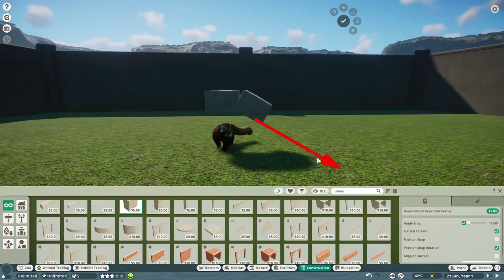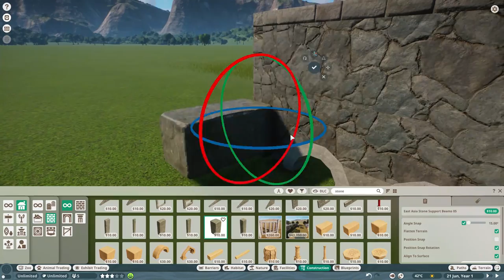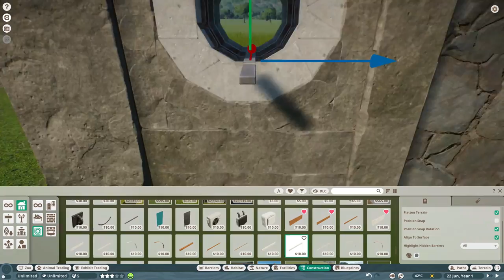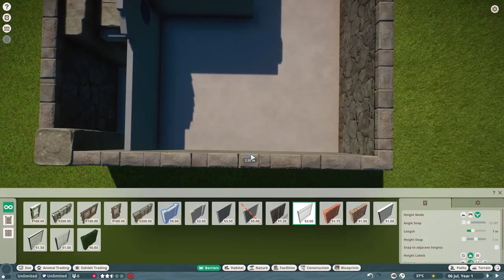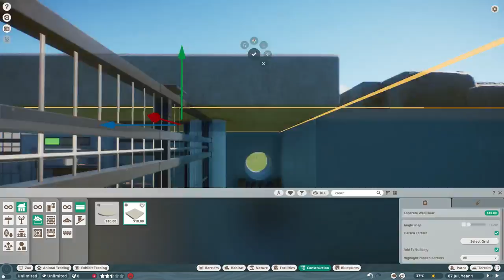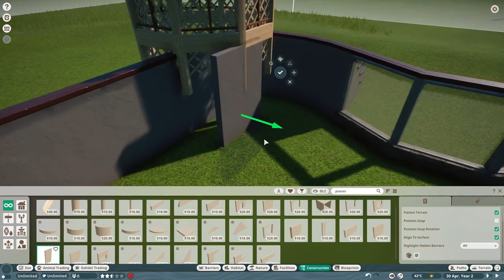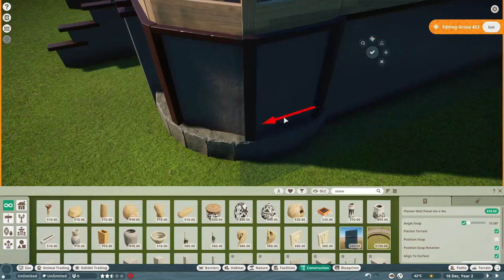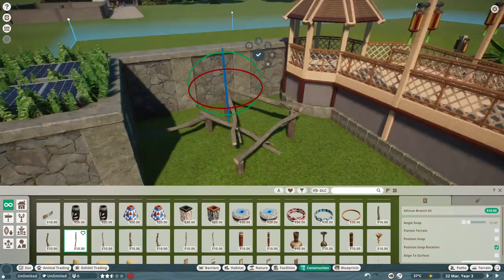Red Panda Exhibit Speed Build!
22nd exhibit speed build and were doing a Red Panda habitat to reboot the series!

*various songs from the album of: "You, Me, and Other Animals: The Music of Planet Zoo".

*various songs from the album of: Zoo Tycoon 2's classic soundtrack.